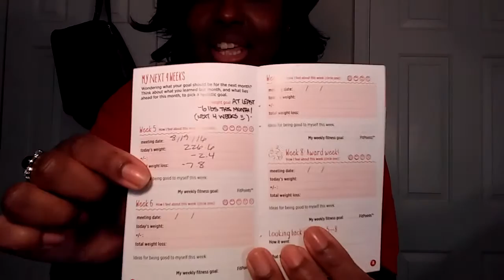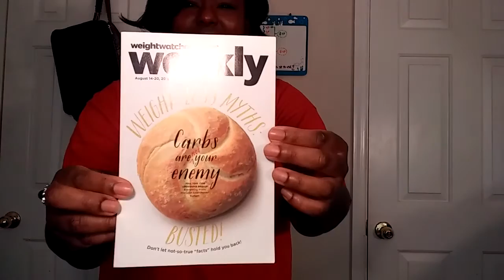Weight Watchers SmartPoints | Week 5 Weigh In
It's weigh in Friday!

Starting Weight: 232.8 lbs  (7/18/2016)